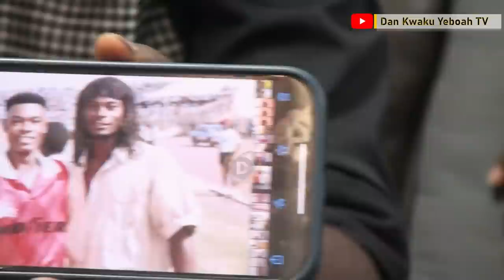One-on-one With Ntow Gyan, Former Kotoko, And Black Stars Midfielder